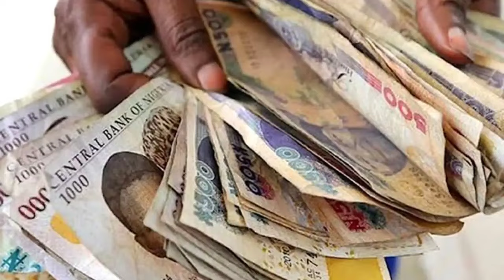Kada Kuji Tausan Shegu Bidiyon Barayin Da Aka Kama Bayan Sun Saci....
hausaziptv
Labaran Duniya Nigeria Da Nigir Hausa Yanzu Yanzu DaDumiduminsa Hausa News Today Best Hausa Video Story Labarai